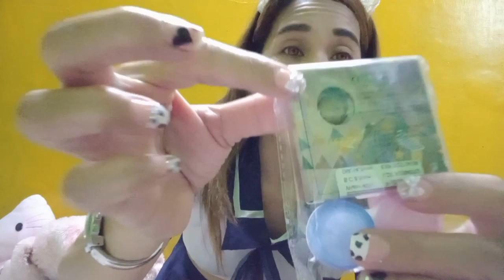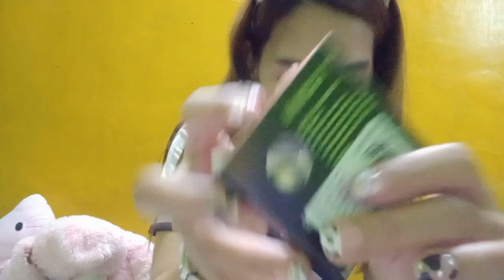Do's and Don't of using Contact Lenses